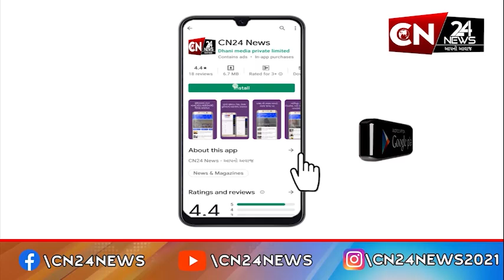રાષ્ટ્રીય : જ્ઞાનવાપી કેસમાં હિન્દુ પક્ષને કોર્ટમાંથી આંચકો